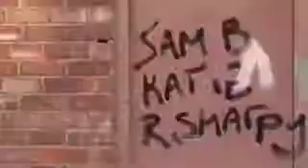The Part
Protangonist finds a phone and trys to return it, but to his suprise he leads his way into a life of stardom. - filmed part of Skills Development at Tesside University on 3/2/10.